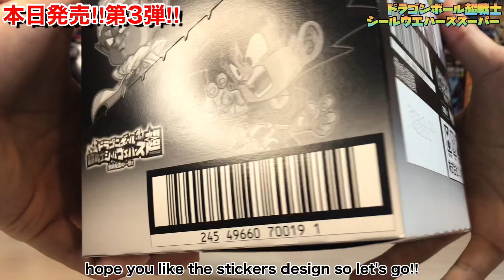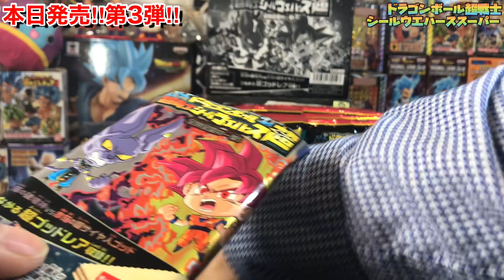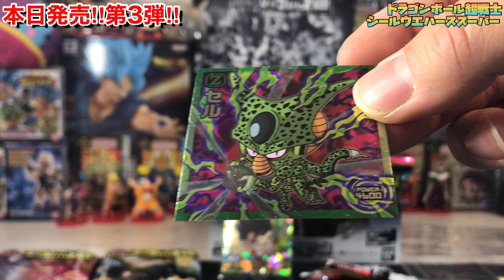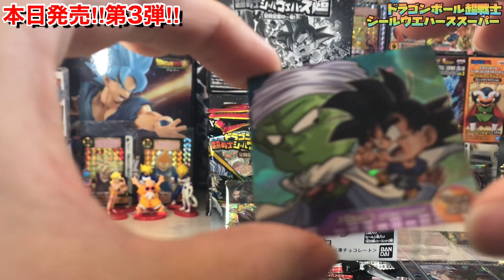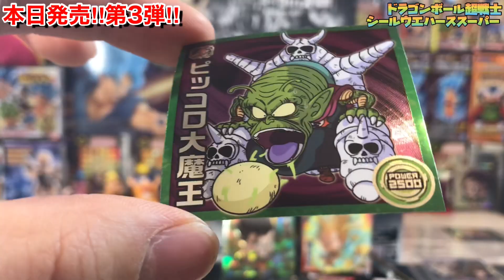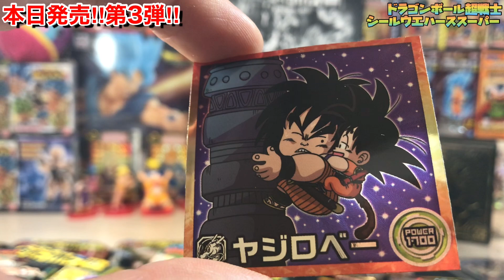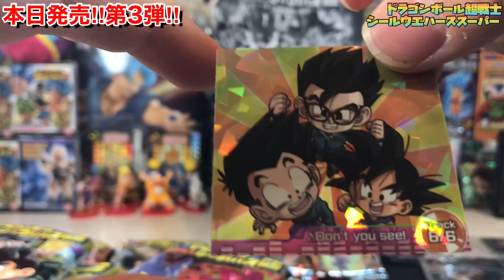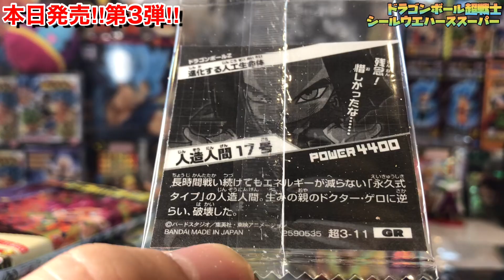【本日発売】第3弾‼︎ドラゴンボール超戦士シールウエハース超(スーパー)第3弾『全身全霊の一撃』をボックス開封‼︎‼︎‼︎〜早速バインダーコレクションに入れていきます〜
ドラゴンボール超戦士シールウエハース超弾3弾『全身全霊の一撃』をボックス開封‼︎